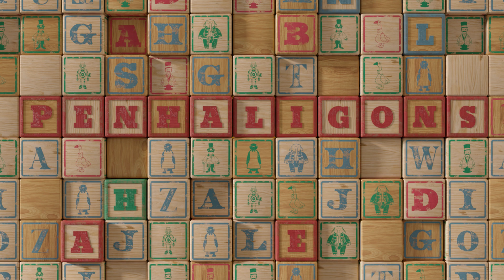Christmas with Penhaligon's